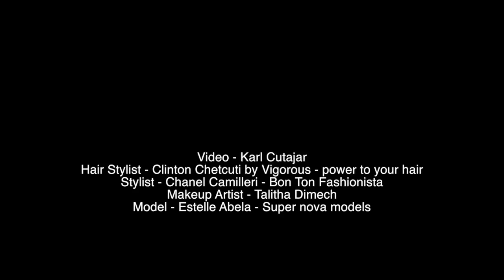DARK MATTER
A film By, Karl Cutajar - DARK MATTER

Hair Stylist - Clinton Chetcuti by Vigorous - Power to your hair
Stylist - Chanel Camilleri - Bon Ton Fashionista
Make-up Artist - Talitha Dimech - Make-Up by Talitha
Model - Estelle Abela - Super nova models Malta